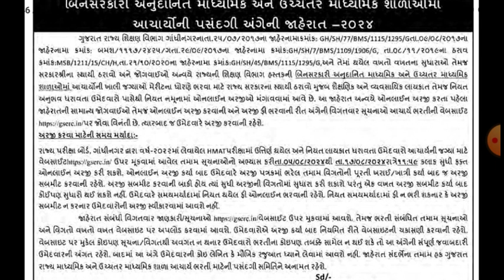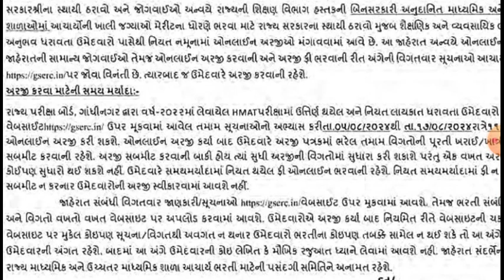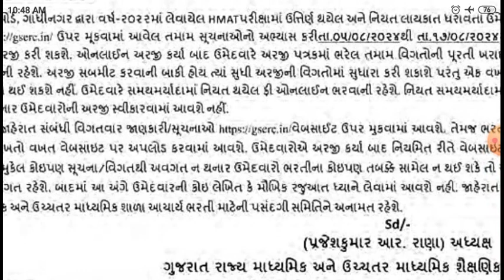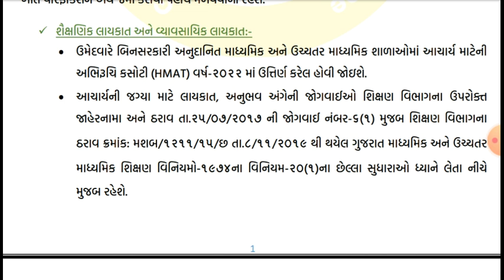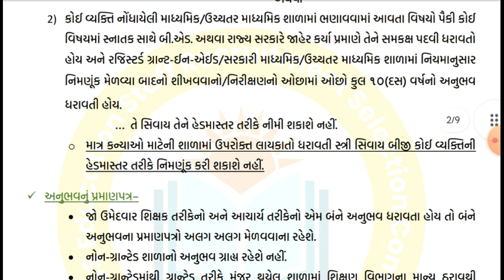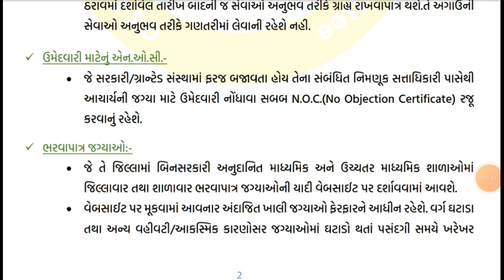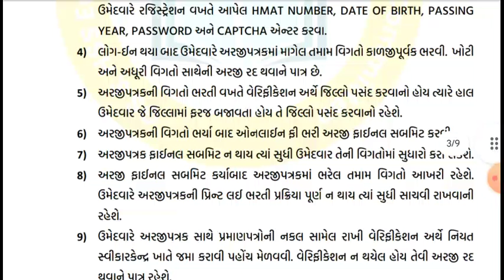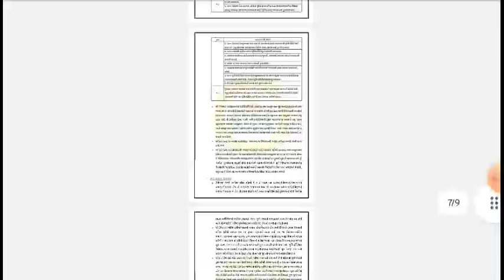HMAT આચાર્ય ભરતી 2024 | HMAT Notification 2024 | ક્રમિક શિક્ષક ભરતી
About Video

આચાર્ય ભરતી 2024
HMAT ભરતી 2024
HMAT Notification 2024
શિક્ષક ભરતી
ક્રમિક શિક્ષક ભરતી
TAT ભરતી
TET ભરતી
Highscool bharti
હાઈસ્કૂલ ભરતી